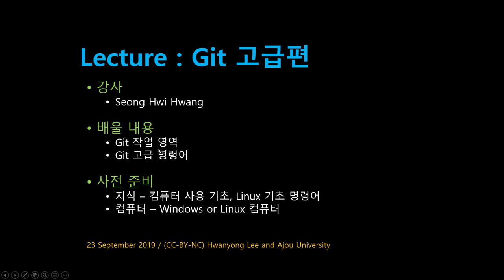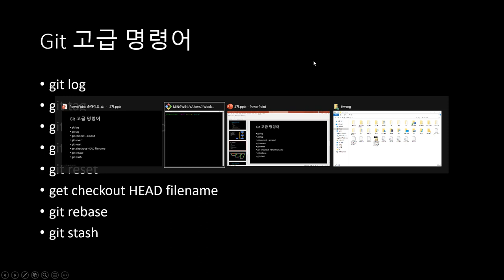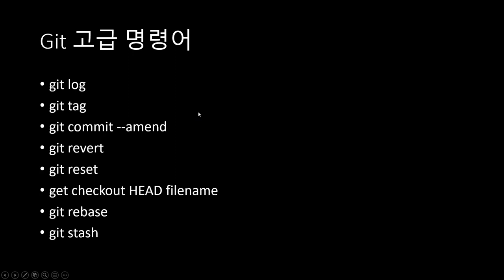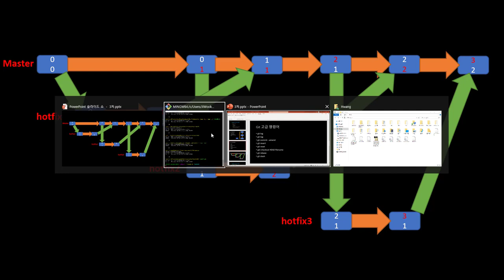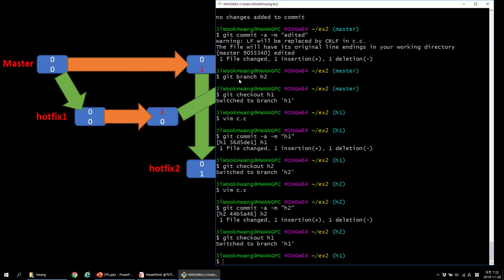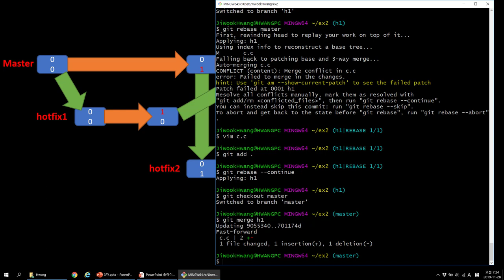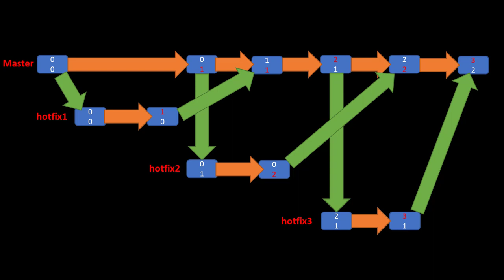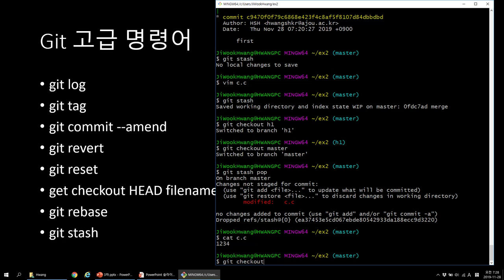[SWTT] git_03 - git 고급편